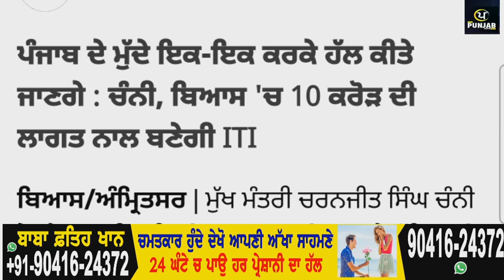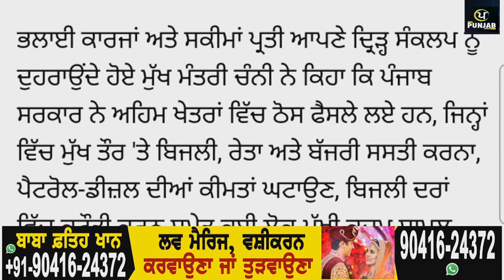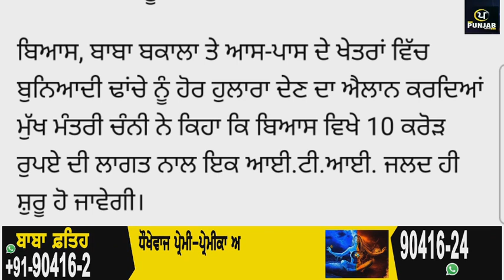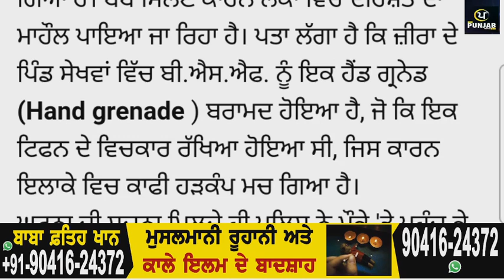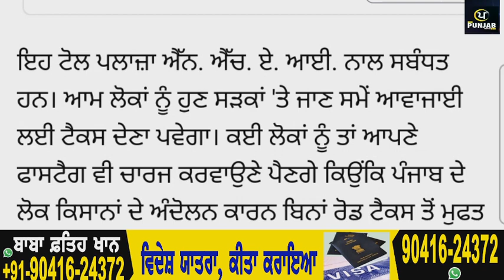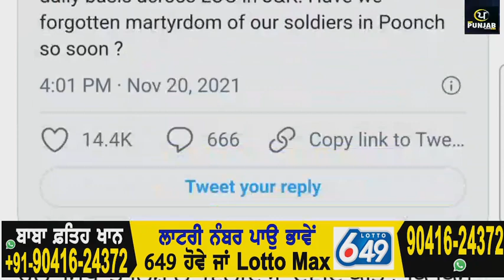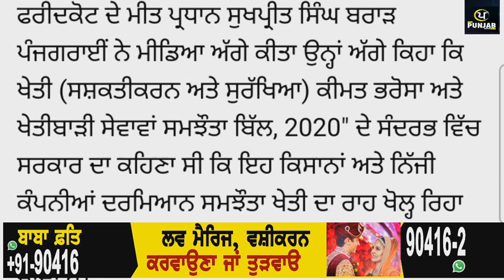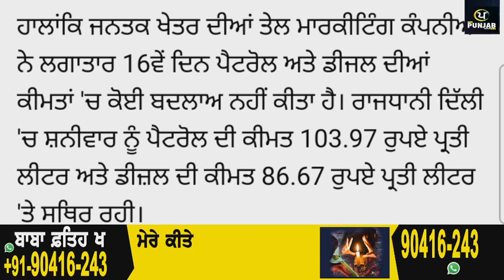Today Morning Breaking News, ਅੱਜ 21 ਨਵੰਬਰ ਦੀਆਂ ਤਾਜ਼ਾ ਖਬਰਾਂ,Latest news, New CM Channi, Punjabi news